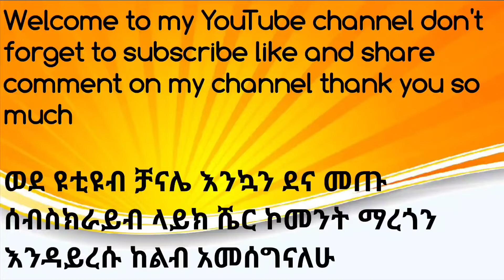አብይ አህመድ መልስ ይኖርህ ይሆን ለኚህ አርበኛ አባት ?